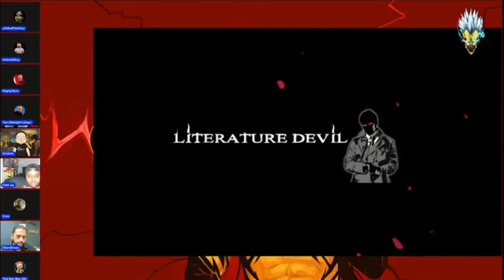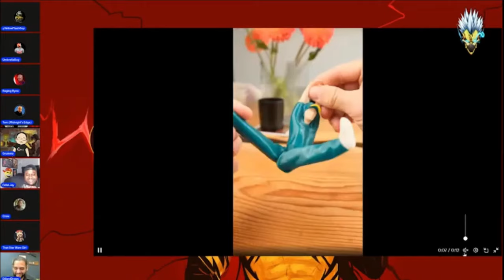I'm making a comic book! Say hello to The Mighty Golden Patriot!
Join us as we talk Star Wars, Marvel, Video Games, Disney, Hollywood, Movies, PlayStation, Xbox, Breaking News and more! W/ Grummz and @johndillard1

Follow The FlashCast Crew: @ThatUmbrellaGuy @ThatStarWarsGirl @comiccrow3597 @MidnightsEdgeAfterDark @ThaGospelAccordingTo @FatalJay @EndymionTv @ragingryno @MadamSavvy @GeorgeTheGiantSlayer and @legalvices